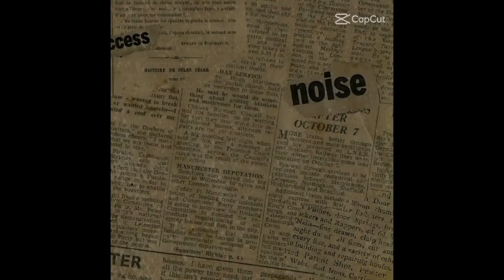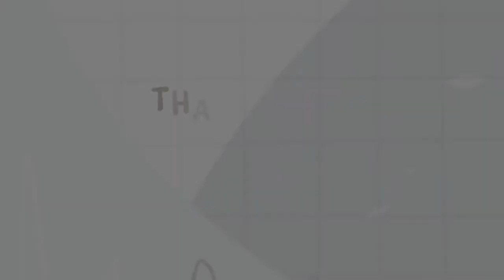S1:E1 STEM students and the reason they chose STEM. Career or Passion? | Buhay Tangkay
Many are scared to take the strand STEM in senior high school mainly because of math, here are some of the STEM students in NU Laguna who will share their thought processes on how they come up with choosing the strand and their opinion about career choices.

Featuring
Group 7 - 11STEM2202

•ARMILLA, LUIGI B.
•BARTOLAY, JULIANNE GABRIELLE J.
•DE CASTRO, CHERRYANN L.
•GIMUTAO, JOHN MATTHEW P.
•PANGUELO, CLARENCE BRENT F.